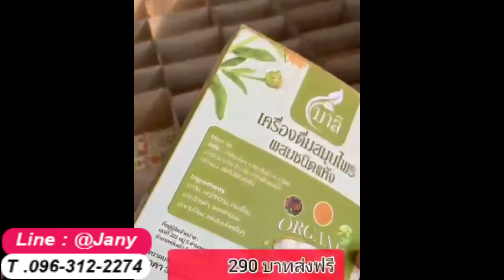ชามาลี